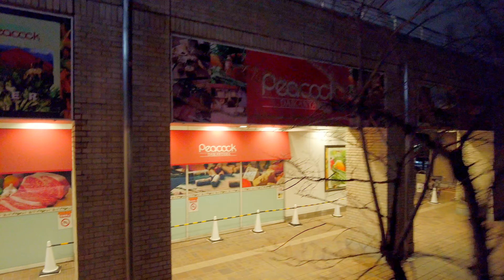4K 代官山 夜散歩 2023 旧山手通り ログロード代官山 東京 Japan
【東京夜散歩】旧山手通り 代官山 蔦屋書店 代官山アドレスザタワー ログロード代官山 代官山駅 散歩。
2023年1月16日 月曜日18時ごろからの様子、
【 One cut Walk】今の東京を撮ってきたものです。（ながら見でどうぞ。）
▼※目次（チャプター）table of contents
00:00 八幡通り
01:14 旧山手通り
01:29 ハリウッドランチマーケット
02:27 ヒルサイドフォーラム
03:47 代官山 蔦屋書店
09:23 代官山アドレスザタワー
15:44 ログロード代官山
24:53 代官山駅